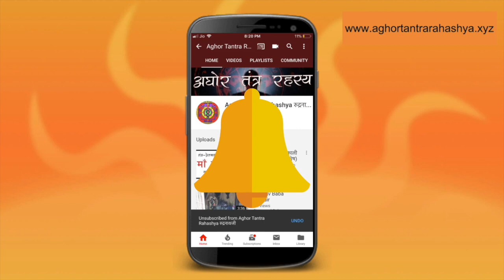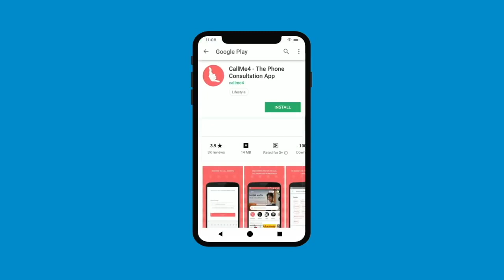१००० जाप में सिद्ध और प्रयोग करो शत्रु दमन विधान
ये विधान उनके लिए जो ऐसा व्यवस्था में रहते हो जहां कोई इंसान रूपी जानवर उड़पिदित करता हो।
Alakh Aadesh!